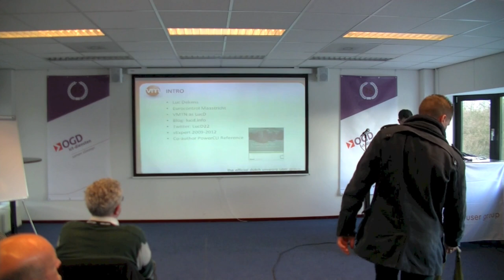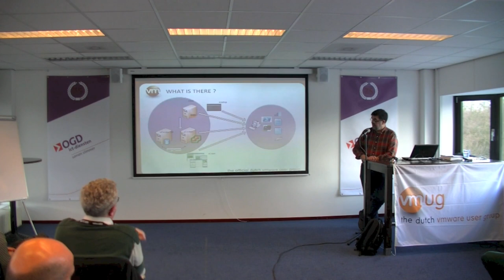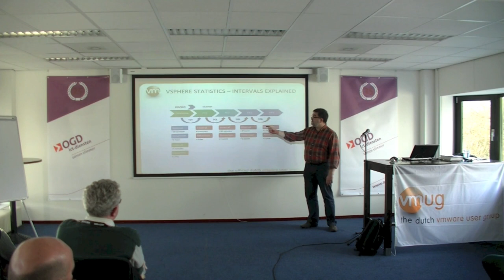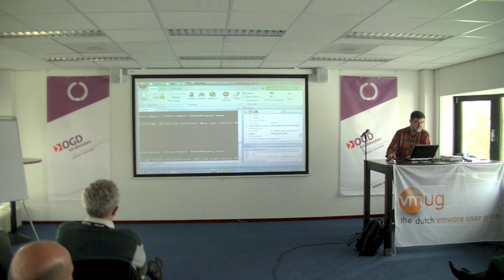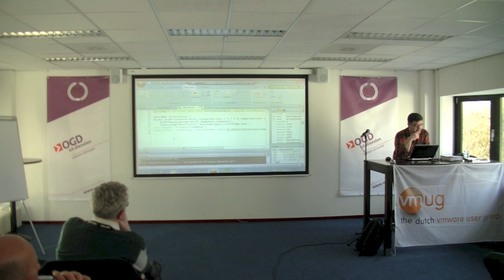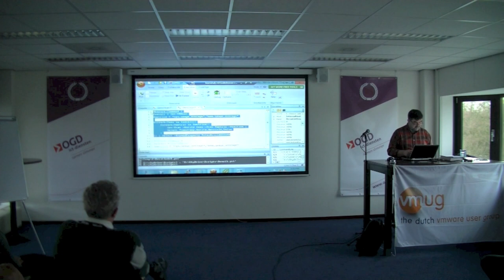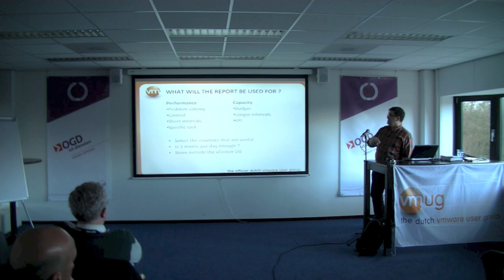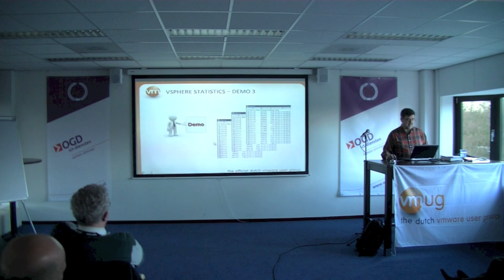Performance en capaciteit rapporteren met PowerCLI (Luc Dekens)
VMUG Meeting: 'Automatiseren met PowerCLI en Orchestrator' op 8 februari
De VMUG Customer Council organiseert op vrijdag 8 februari de eerste VMUG vMeeting van 2013! Tijdens deze middagsessie zullen Luc Dekens en Arnim van Lieshout spreken over automatisering binnen een VMware-omgeving. Luc Dekens verzorgt een presentatie over performance- en capaciteitsrapportages met PowerCLI. Deze sessie was oorspronkelijk ingeroosterd voor het VMUG Event, maar door het slechte weer was Luc helaas verhinderd. Tijdens deze VMUG Meeting zal hij dit ruimschoots goedmaken.
De tweede sessie van deze middag wordt verzorgt door Arnim van Lieshout. In zijn sessie legt hij uit hoe met VMware vCenter Orchestrator processen en workflows geautomatiseerd kunnen worden.

Performance en capaciteit rapporteren met PowerCLI door Luc Dekens
Je vSphere omgeving geeft je toegang tot een enorme hoeveelheid statistische waarden.
Met deze waarden, of metrics, kan je zien hoe goed je vSphere omgeving het er van af brengt, maar het laat je ook toe om je resources op een verantwoorde manier te plannen. Het verwerken van deze grote hoeveelheid data is een gedroomde taak voor PowerCLI (en PowerShell).
Hoe breng je kleur en grafieken in je rapporten, of beter nog, hoe maak je een rapport voor je management? Kortom, wil je zinvolle rapporten produceren over je vSphere omgeving, dan zet deze sessie je alvast op het goede pad. Met deze waarden, of metrics, kan je zien hoe goed je vSphere omgeving het er van af brengt, maar het laat je ook toe om je resources op een verantwoorde manier te plannen.
In deze sessie laat ik je een aantal aspecten van performance & capacity rapportering mbv PowerCLI zien:
Hoe is die statistische informatie in vSphere georganiseerd?
Waar vind je die performance data en hoe haal je ze op?
Hoe maak je van deze data een zinvol rapport?
Moet je een hoger diploma wiskunde hebben om dit te doen?
Wat is het verschil tussen een performance en capacity rapport?